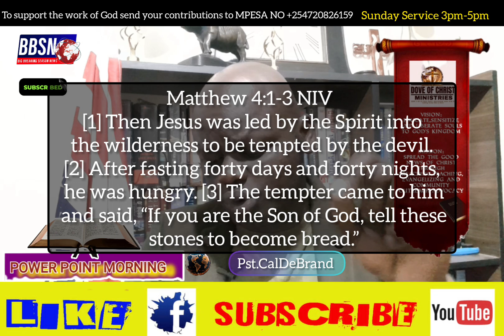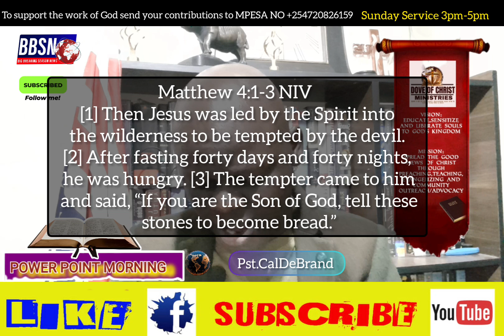‭Matthew 4:1-3 NIV‬ [1] Then Jesus was led by the Spirit into the wilderness to be tempted by ...